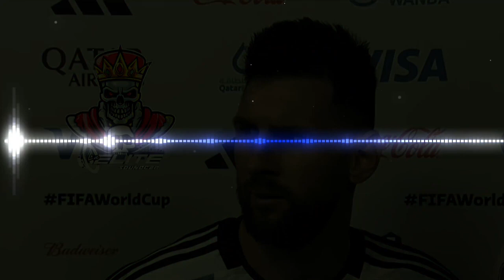Messi Mix 🔊🔥 Que Miras bobo🤣? La Élite SOUND CAR